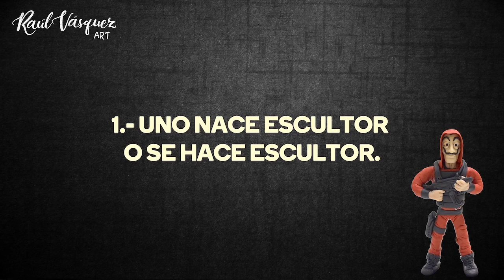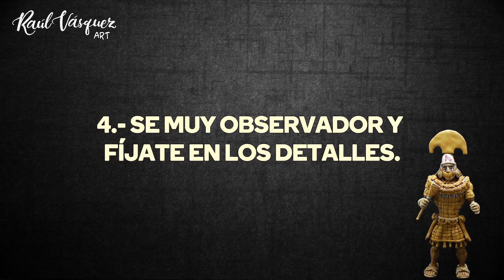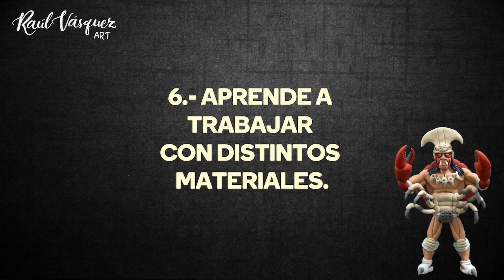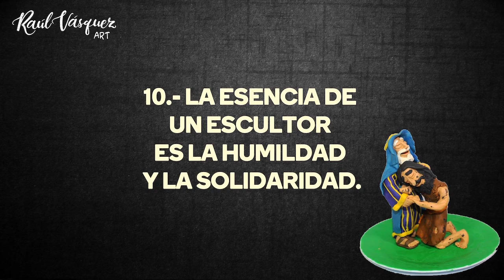10 CONSEJOS CUANDO EMPIEZAS EN EL MUNDO DEL MODELADO DE FIGURAS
COMPARTIMOS 10 CONSEJOS PARA TODAS AQUELLAS PERSONAS, SEAN NIÑOS, JÓVENES O ADULTOS QUE QUIERAN EMPEZAR SU AVENTURA EN EL MODELADO DE FIGURAS DE ACCIÓN, PEDIDOS PERSONALIZADOS, PIEZAS DE ARTE, ARTESANÍAS, ETC. YA SEA EN PLASTILINA, ARCILLA POLIMÉRICA, PASTA DAS, EPÓXICA, PLASTICERA, PLASTIFOAMY, ETC.